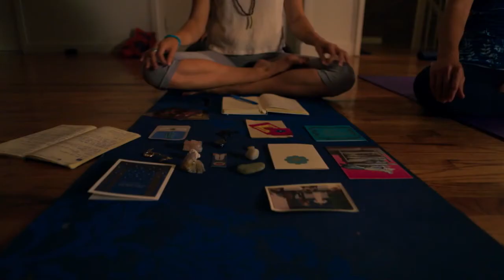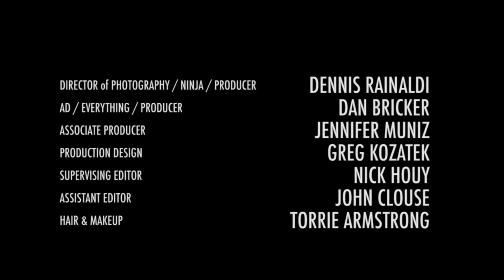OM CITY EPS 2 SOMETHING GREAT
OM CITY The Series

Created & Written By: Jessie Barr + Tom O'Brien
Directed By: Tom O'Brien
Produced By: Jessie Barr, Tom O'Brien & Massoumeh Emami

EP 2 "SOMETHING GREAT"
Story by Jessie Barr & Tom O’Brien
Written & Directed by Tom O’Brien
Producers: Jessie Barr & Tom O’Brien
Director of Photography / Producer: Dennis Rainaldi
AD / Producer / Sound: Dan Bricker
Associate Producer: Jenniffer Muniz
Production Design: Greg Kozatek
Supervising Editor: Nick Houy
Colorist: Joe Gawler
Sound Mix / Design : Rich Bologna
Assistant Editor: John Clouse
Hair & Makeup: Torrie Armstrong

CAST
Grace: Jessie Barr
Alex: Ean Sheehy
Drug Lord: Scott Baker
Nancy: Maryann Plunkett
Paul: Paul O’Brien
Waitress: Vella Lovell
Elena: Elena Brower